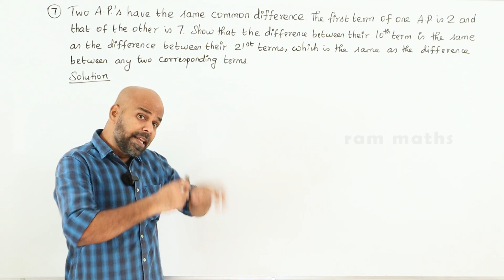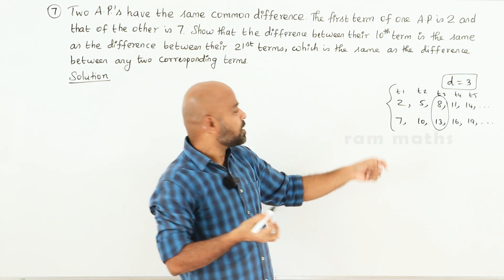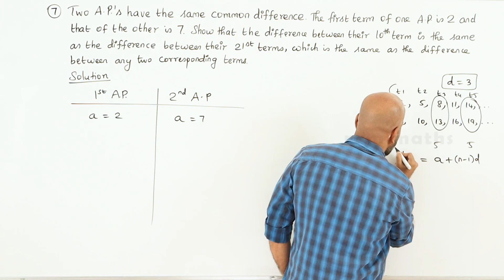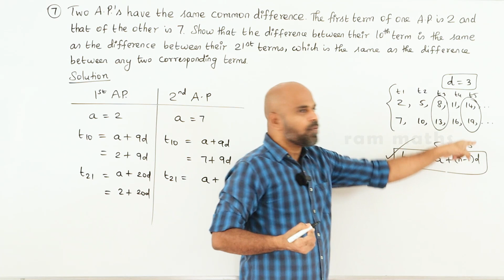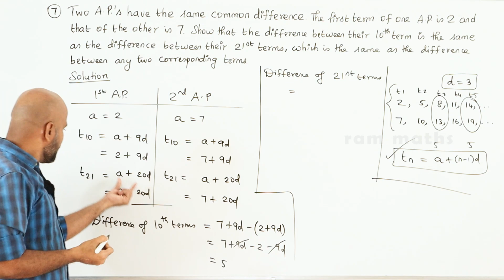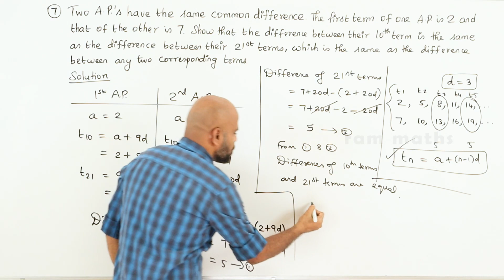10th | UNIT EXERCISE | Q.No.7 | NUMBERS AND SEQUENCES | CHAPTER 2 | STATE BOARD | RAM MATHS